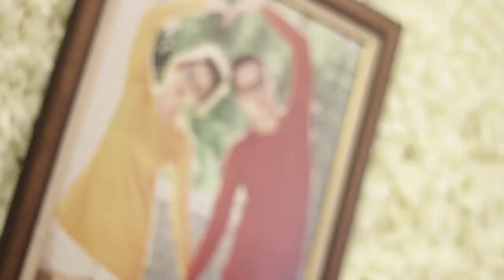Di MANADO 2016 | ii Creative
Di manado 2016, Terima kasih TUHAN YESUS atas Video ini
Project di manado, sulawesi utara selama 2016 berlangsung
dukung ii agar terus bisa buat video di tahun 2017.

film by ngong ii Creative